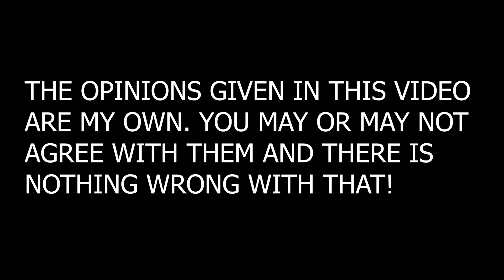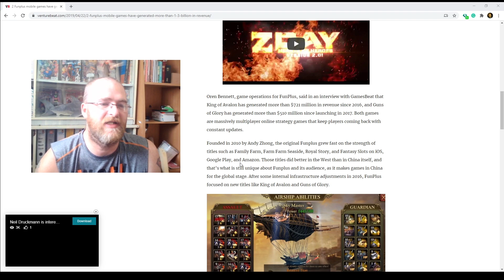KOA My soap box episode